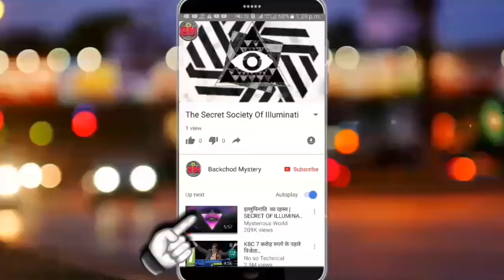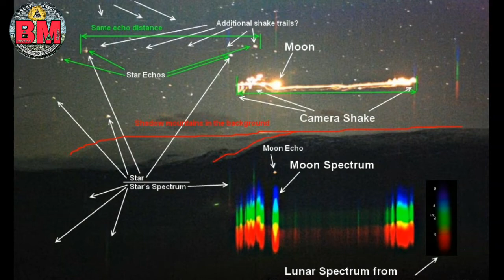अनसूलझे रहस्य । Unsolved Mystery's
Hey Dosto Agar Aap Ko Ye Wali Video Pasand Aati Hai Toh Like Jaroor Se Kar Dena.

(Bhayanak Aatma)

And Other Music Are Royalti Free.

Article 19 of the ICCPR states that "everyone shall have the right to hold opinions without interference" and "everyone shall have the right to freedom of expression; this right shall include freedom to seek, receive and impart information and ideas of all kinds, regardlessof frontiers, either orally, in writing or in print, in the form of art, or through any other media of his choice".

NOTE-: THIS VIDEO IN I USING ALL THE IMAGES,VIDEOS,MUSIC ARE I AM NOT A OWNER. REASPECTED OWNER THIS MATERIAL THANK YOU.